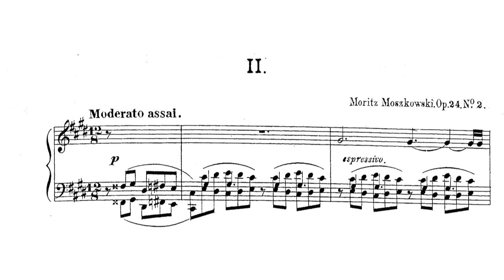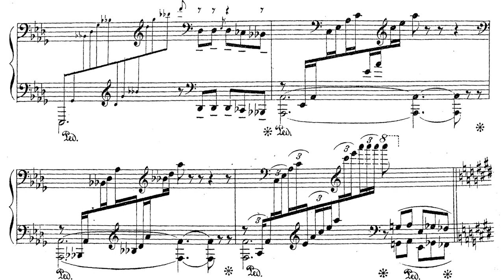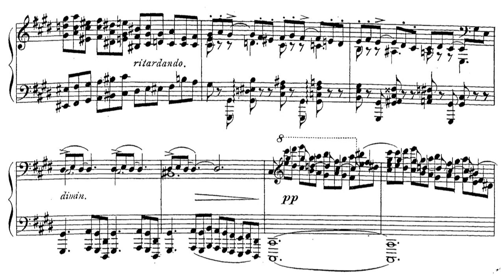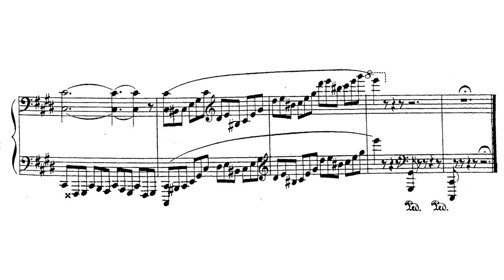M. Moszkowski - 3 Concert Etudes Op. 24 No. 2 in C-sharp minor.